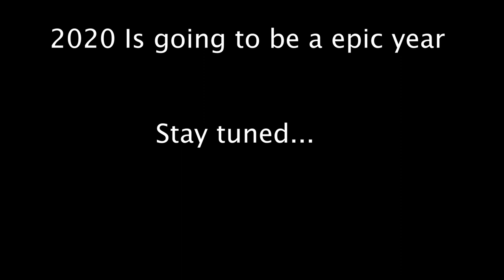Fishing For Big Spawning Walleye On The Connecticut River